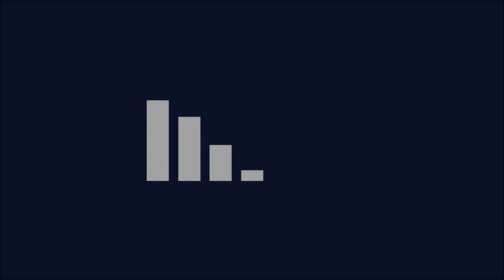The Flamingos | Jazz band | West Midlands